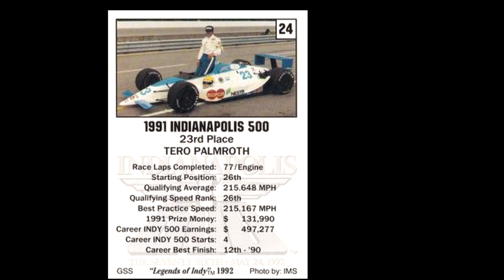Indy 500 - Tero Palmroth qualifying + interview and starting grid (1991)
Indianapolis 1991